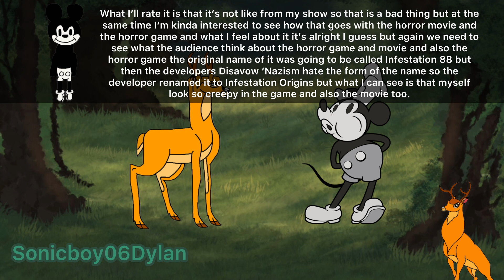The Steamboat Willie Version Of Mickey Is Starting To Get A Horror Movie & Game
I hope yous all like this video and this is another Mickey Mouse video but this time my deer oc is talking to the steamboat willie Mickey about what happened yesterday.

It’s a short animation on both characters though they are just standing still in most of the video so just to let yous know.

Anyway guys I hope yous all enjoy this video.